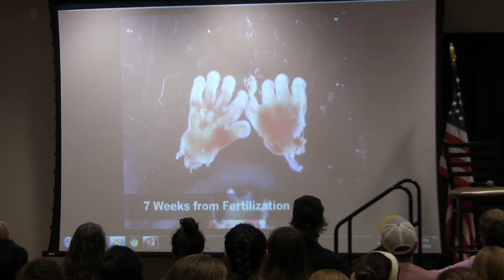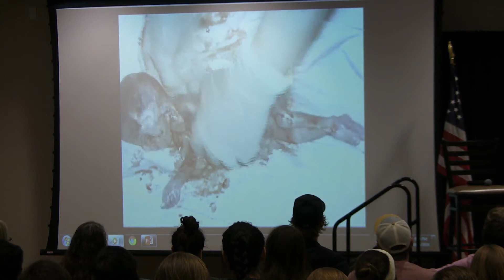The Abortion Conversation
Abortion conversation with guest speaker, Scott Klusendorf, and students from 1776 Scholars and Students for Life.